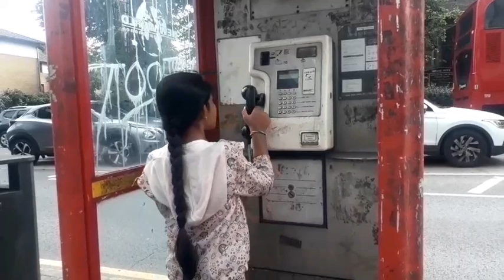🇬🇧లండన్ లో 👭పిల్లలకి free horse🐎 riding/కొన్ని చిన్నప్పటి ఙ్ఞాపకాలు